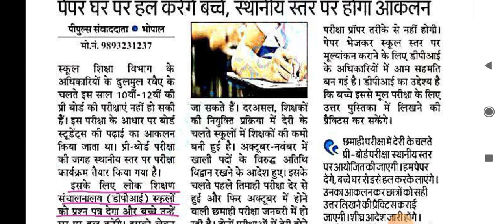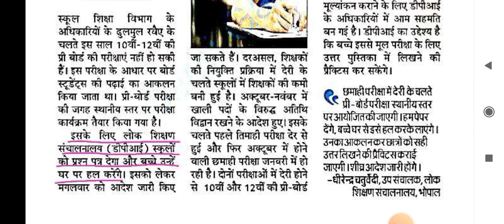mp board exam news today 2022-2023//एमपी बोर्ड छात्रों के लिए बड़ी खुशखबरी //mpbse// mp board news